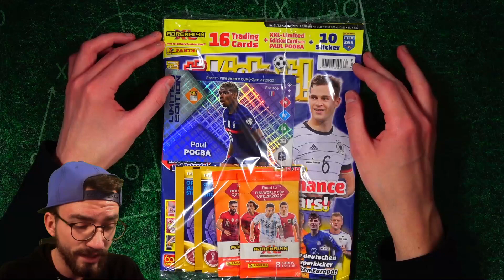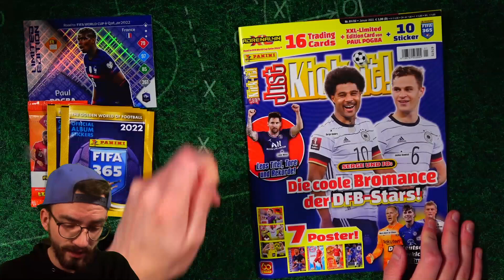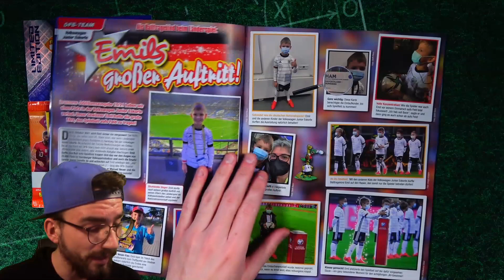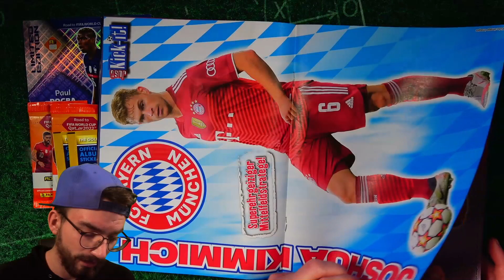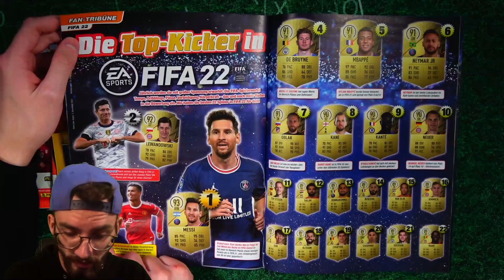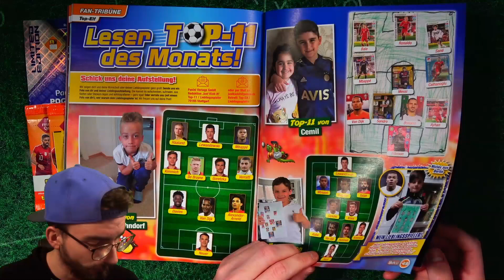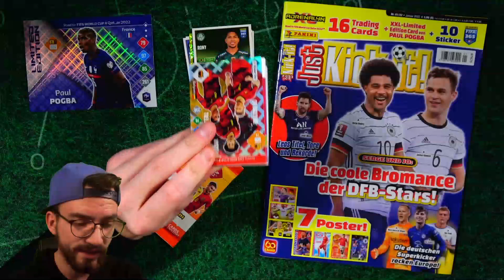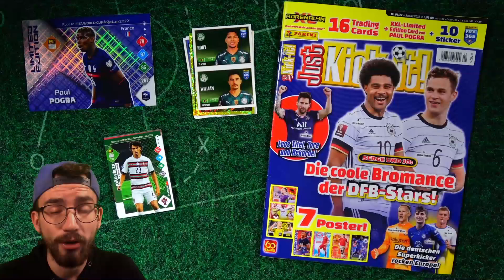JUST KICK IT JANUAR 2022 😱🔥 XXL LIMITED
euer PacksUnited